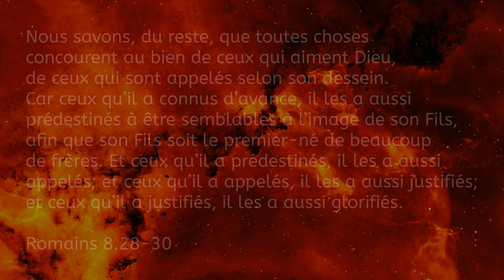Dieu œuvre à notre salut - David Platt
Prie la Parole de David Platt

Polices : Oswald Regular & Amatic

Images : WikiImages de Pixabay
Vidéo : Mikkehouse de Pixabay
Montage vidéo : Video deluxe Premium